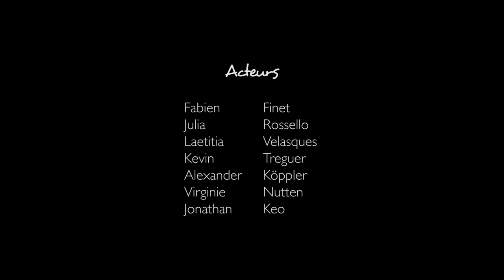Je suis une étiquette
Une journée est faite de choix et chaque choix est une étiquette qui définit la personne.

Réalisé par Amaël Lounkokobi Musique de : Amaël Lounkokobi Camera : Rémy Grumelart / Amaël Lounkokobi Son : Kevin Treguer Maquillage: Florie-Anne Mélis Acteurs : Fabien Finet Julia Rossello Laetitia Velasques Kevin Treguer Alexander Köppler Virginie Nutten Jonathan Keo.